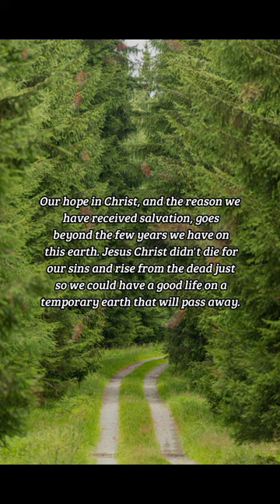BIBLE VERSE OF THE DAY - November 19, 2022 | morning prayer | Your Daily Dose of God's Word.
If in this life only we have hope in Christ, we are of all men most miserable.
-1 Corinthians 15:19

Inspiration:
Our hope in Christ, and the reason we have received salvation, goes beyond the few years we have on this earth. Jesus Christ didn't die for our sins and rise from the dead just so we could have a good life on a temporary earth that will pass away. Jesus Christ did all He did so that we could have eternal life in the Kingdom of God when we finally leave this earth.

Prayer:
Dear God, I realize that everything about this earth is temporary, including my life. It's because of your son, Jesus Christ, that my life doesn't just end here. I have joy because I can look forward to a life with you in your kingdom for all eternity. In Jesus' name, I pray. Amen.

us